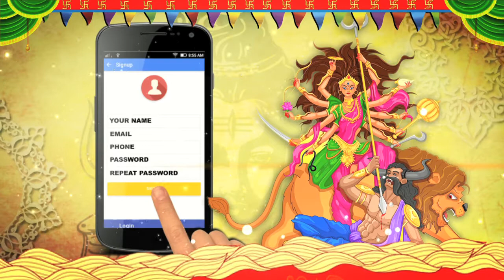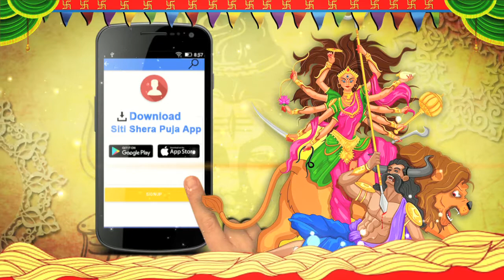SITI SHERA PUJO 2017 | VIVEKANANDA PARK ATHLETIC CLUB,HARIDEVPUR DURGA PUJA 2017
বিবেকানন্দ পার্ক অ্যাথলেটিক ক্লাবে এবারের পুজোর ভাবনা  প্রাচ্য যুগে
অশোকরাজে, মা এল ভুবন মাঝে৷ পাথরের টুকরোকেই মানুষ নিজের
কল্পনায় কখন বানিয়েছে ঈশ্বর, কখন গড়ে তুলেছে নিজের স্থাপত্য৷
সেই প্রস্তরশিল্পই এবারে স্থান পেয়েছে বিবেকানন্দ পার্ক অ্যাথলেটিক ক্লাবের
মন্ডপ  ভাবনায়৷